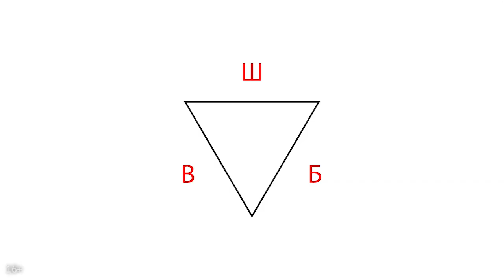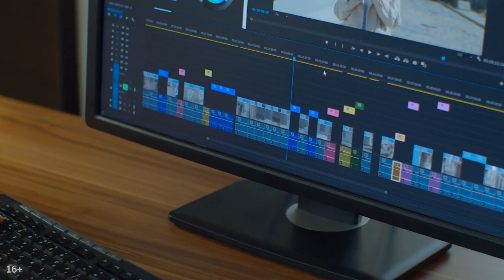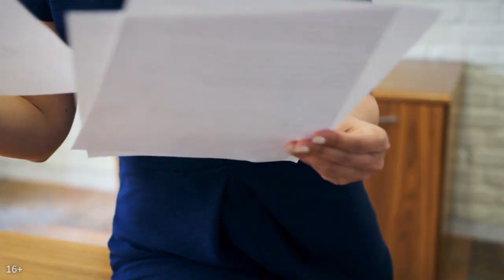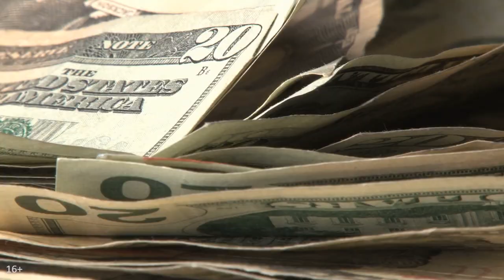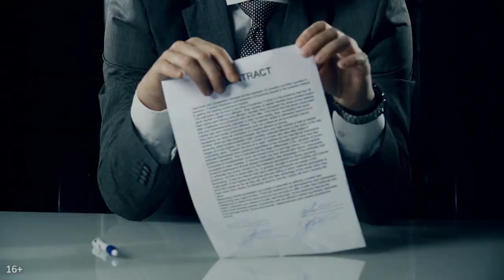Может ли YouTube сам проверить разрешения и лицензию на ваш контент?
YouTube — видеохостинг, предоставляющий пользователям услуги хранения, доставки и показа видео. Скорее всего для вас YouTube входит в число тех платформ, которыми вы пользуетесь ежедневно. Но как говорится: ""век живи — век учись"".

Многие функции YouTube мы часто воспринимаем и трактуем неправильно. Данное видео поможет вам немного больше разобраться в том, что из себя представляет YouTube.

В представленном ролике Александр Некрашевич (продюсер YouTube канала) рассказывает о распространённом заблуждении о том, что YouTube — это своего рода арбитр. Нет. YouTube ничего и никогда не проверяет, он сообщает.

В видео рассматривается вопрос о том как YouTube проверяет лицензию на контент. Никак. Но запросить эту самую лицензию может обладатель или, вернее сказать, создатель, использованного вами контента.

YouTube обнаружит контент того автора на вашем канале, далее сообщит ему об этом и уже тогда, если у вас нет никаких лицензий, могут начаться проблемы.